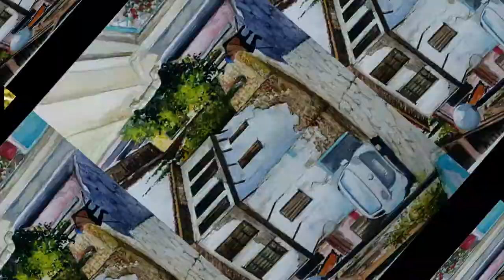Sayın Kemal Bilim